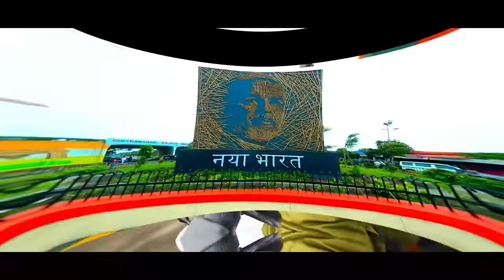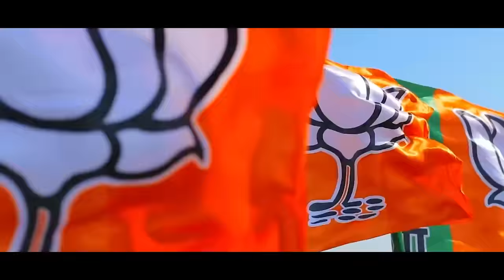Maru Gujarat Che Taiyar | Vijay Suvada | મારુ ગુજરાત છે તૈયાર | New Gujarati Song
MANU RABARI PRESENT...

Technical Support  - Viral Rabari